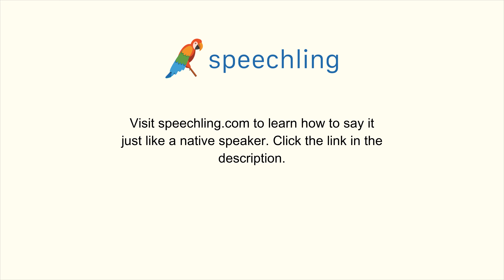フランス語で"余分な"の発音の仕方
男性コーチ
Supplémentaire

女性コーチ
Supplémentaire

余分な

余分な